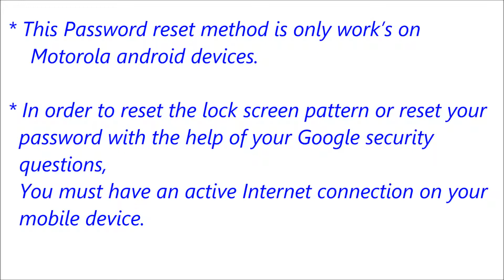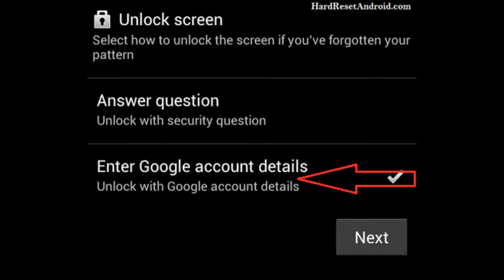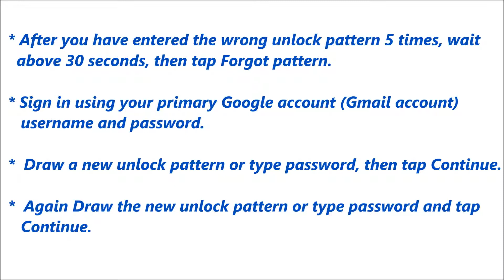Motorola Moto G 2015 Forgot Password Reset or Recovery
Click Below Link For More Methods.

Description :

Motorola Moto G 2015 Password Reset or Recovery. You can reset your mobile password or pattern or Pin easily for free. If you can not solve your problem,  Please follow our website to get more methods and information.